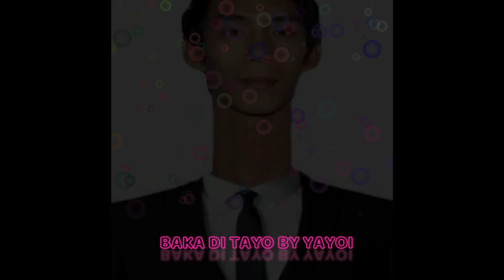BAKA Di TAYO Lamig sa mata nakaka RELAXX